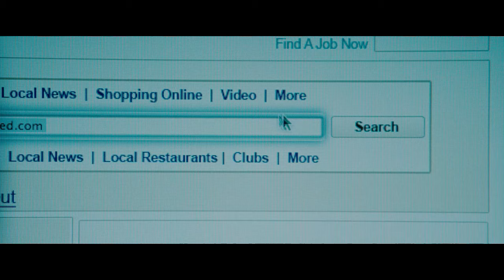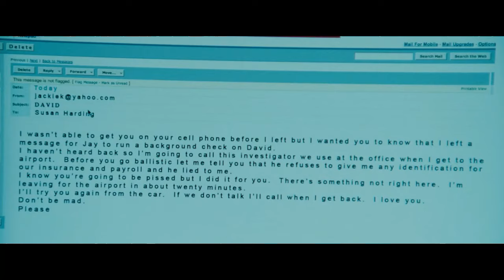The Stepfather (2009) Thriller Hollywood Movie Explained In Hindi